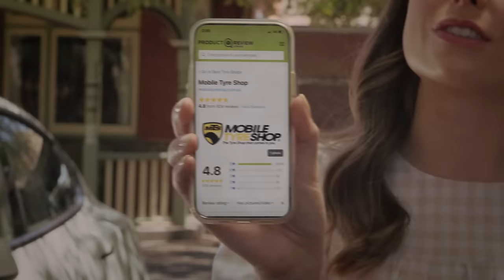Monica's view on a tyre shop that comes to you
A lot of people agree that putting a tyre store on wheels is a great idea. In fact, once they’ve ordered their tyres online at mobiletyreshop.com.au and had them fitted on their doorstep, most people never want to go back to a traditional tyre store again. If you're sceptical like Monica, you'll be delighted to discover Mobile Tyre Shop rates 4.8 from over 1000 reviews at productreview.com.au and won 'Best Tyre Shop' for 2022.